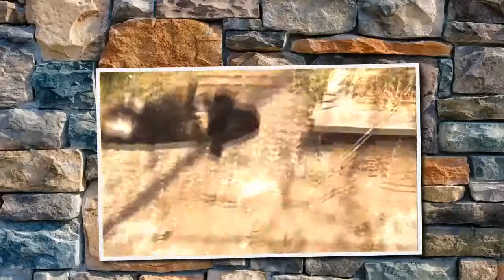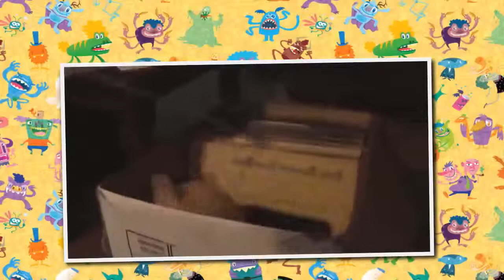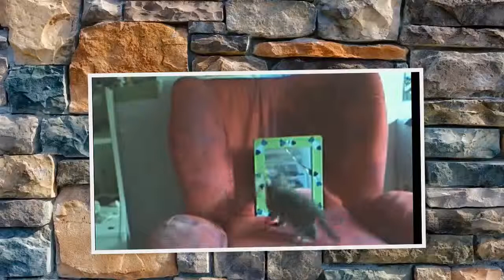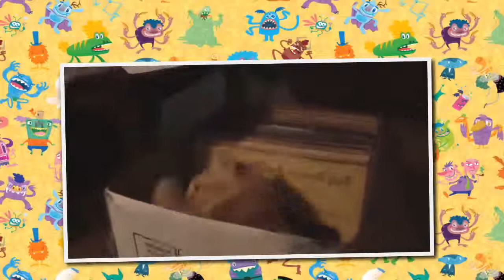Nuovo Video Divertenti Migliore Di Gatti Divertenti Compilation 201 Gatto Non Riesce Gatti